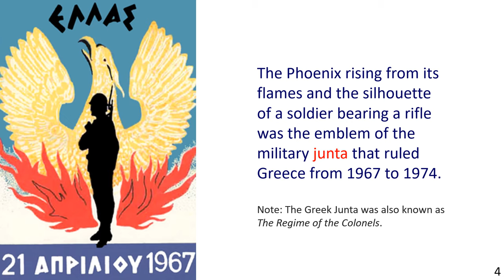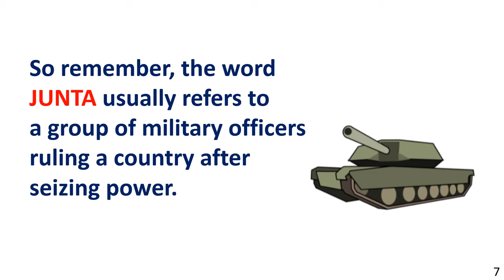What is a JUNTA? (3 Illustrated Examples)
0:00 What is a JUNTA?
0:11 Definition of JUNTA
0:37 Examples 1-3
1:35 Summary

Hello Community!

You are currently watching "What is a JUNTA? (3 Illustrated Examples)"

Perhaps you have recently seen the word JUNTA and wondered, "What is a JUNTA?"
The word comes from Spanish. The video gives a clear definition and then, through 3 illustrated sentence examples, demonstrates the meaning of JUNTA in various contexts.

Once you have answered the question What is a junta, look out for it when you read or listen to English and make a mental note of the context. Then, try to use it in English conversation as soon as possible to put it into long-term memory.

Through the Synchronized Reading method and by practicing the exercises, you will improve your fluency and accuracy – guaranteed!

Image Credits

Slide 6 – IMF Logo
Map
Flag
Public Domain

Public Domain
Public domain works are not restricted by copyright and do not require a license or fee to use. Public domain status allows the user unrestricted access and unlimited creativity. These are typically very old works.